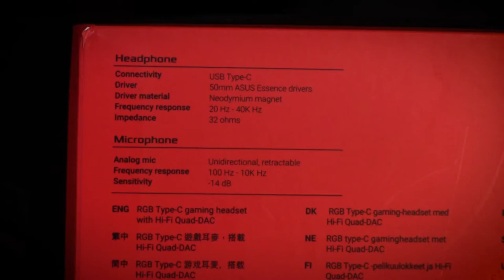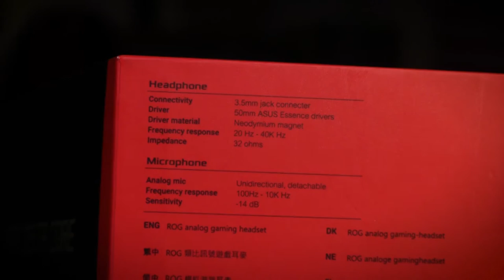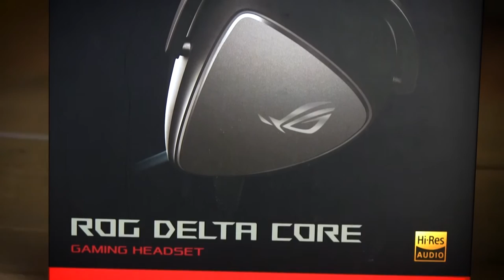Duur genieten van de ASUS ROG Delta? | Gamersnet Gear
ASUS neemt langzaam maar zeker de plek van Razer over in het tech-landschap. Niet goedkoop, prima prestaties én flinke focus op RGB...

De nieuwe ROG Delta en ROG Delta Core bewijzen zeker dat ze het een en ander kunnen flikken, maar verslaan ze de concurrentie ook echt op het gebied van prijskaartjes?